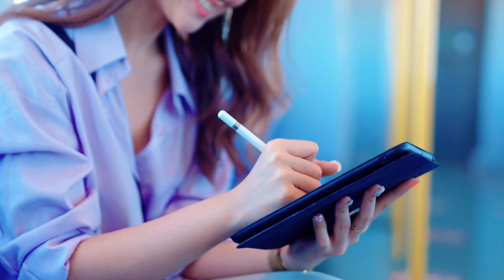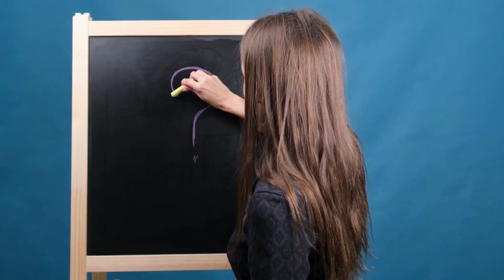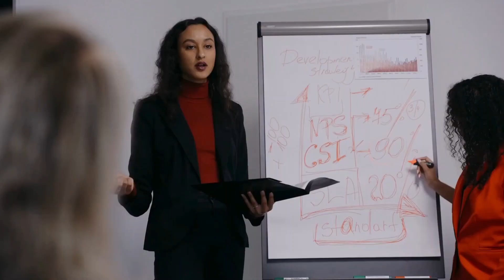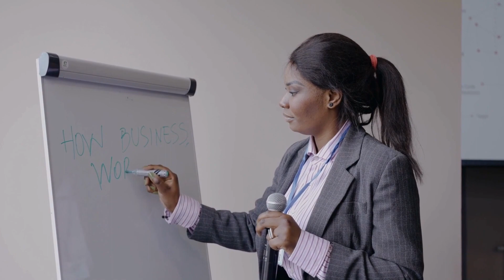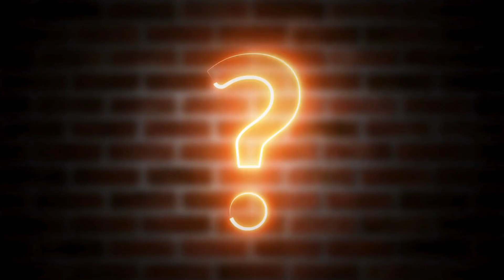Listen to This Every Morning And Conquer Your Day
Start your day right with this motivational speech from Dr. Connie Omari. Conquer your day with these relapse prevention strategies and achieve your goals!